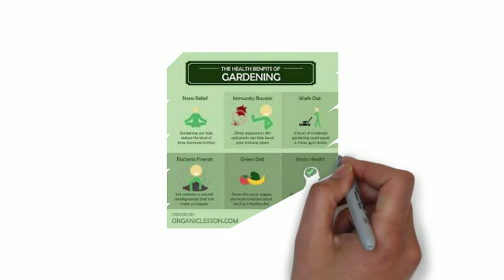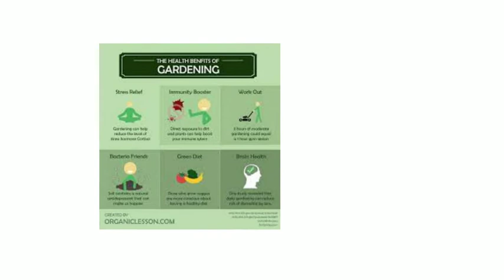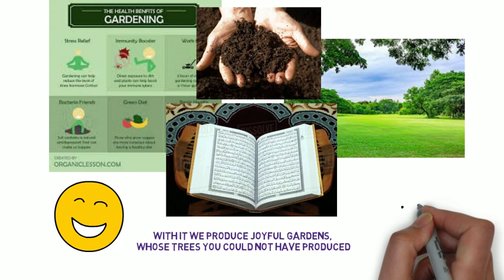Joyful gardens - a scientific miracle of the holy Quran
In this video, we present a scientific miracle of the holy Quran: The joyful gardens.